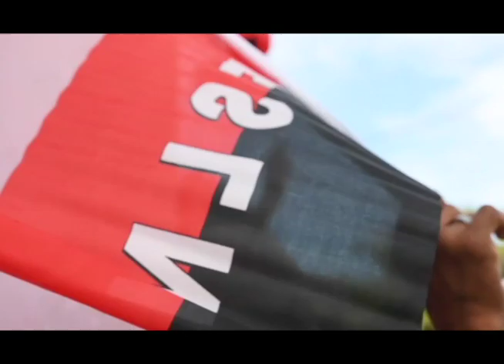La municipalista María Luisa Babini analiza descontento tras “dedazo”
Maria Luisa Babini, de la Red de Desarrollo Local, analiza la situación de los municipios, con el golpe a la autonomía dado por el presidente Ortega desde que regresó al poder en 2007.